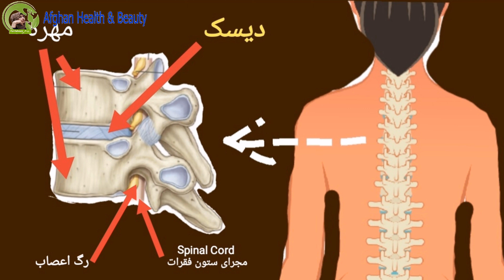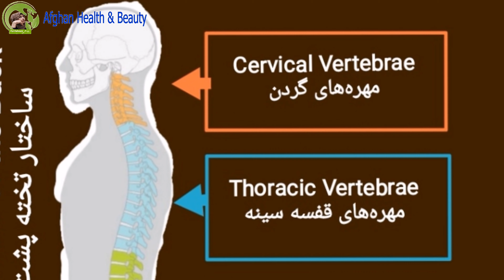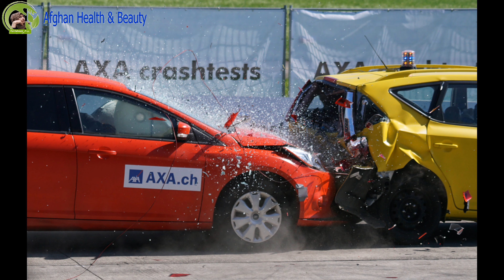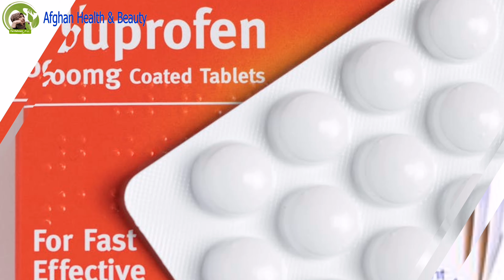درد گردن، پشت و کمر قسمت اول Neck and Back Pain(Afghan Hazaragi Health & Beauty)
درد پشت و کمر قسمت ۱